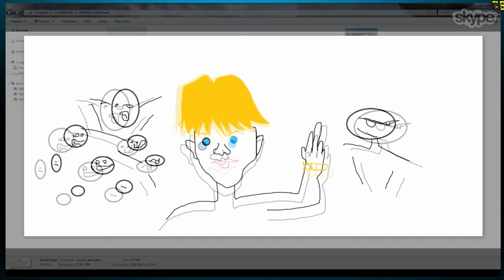Pretty Cool Tribute to PewDiePie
This is our amazing and pretty cool parody of  the wonderful channel "PewDiePie" Wwe are the supreme gentlemen.   ; - ))
Bri o fist!
BRO FIST